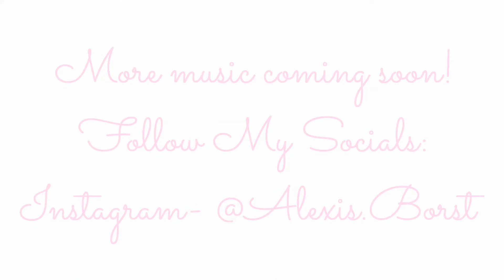Alexis Borst || National Anthem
This was a video taken at Winterthur in Wilmington, Delaware on May 5th, 2019

Hey everyone! I hope you all enjoy me singing the national anthem at the annual Point-to-Point horse race. Hope you all enjoy :)